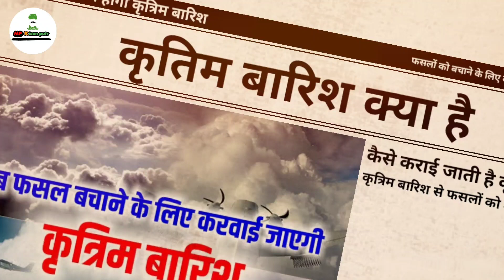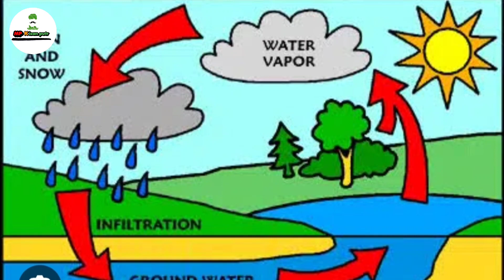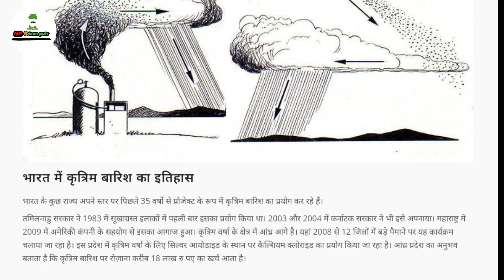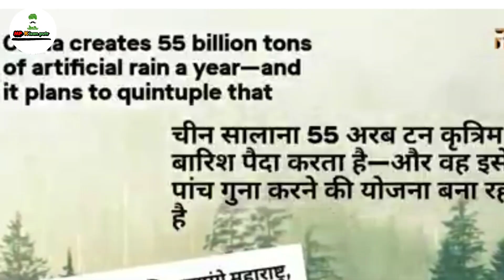क्या मध्यप्रदेश सरकार करवाएगी कृत्रिम वर्षा ll क्या है कृत्रिम वर्षा // artificial rain in mp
सोयाबीन सुख रही है CM Shivraj ने कहा में रात भर परेशान रहा बिजली की डिमांड बड़ गई

सितम्बर को मिलेगा फसल बीमा का 4500 करोड़ रुपए ll CM ने किया बड़ा ऐलान ll fasal bima 2023

कृतिम वर्षा कैसे करवाई जाती है
कृतिम वर्षा क्या है
artificial rain or cloud seeding